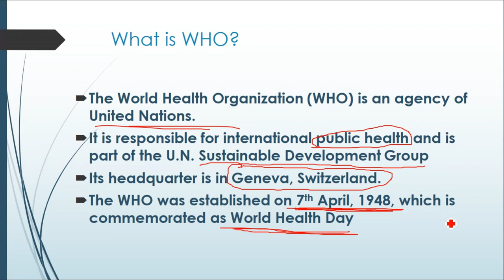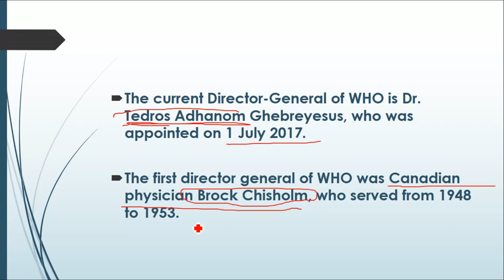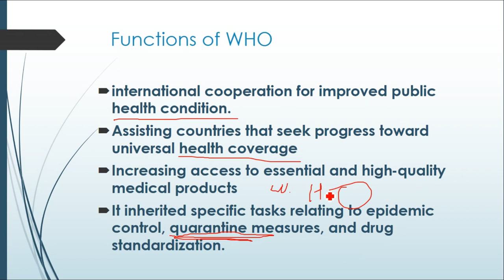What is WHO in Hindi?| WHO explained. (World Health Organization)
WHO means World Health Organization is an international organization which is a part of United Nations. After watching this video you will come to know that
what is who ? full form of who, who is the president of who,  where is the who headquarter, What are the main functions of who.

On this channel I upload videos related to knowledge, current affairs and some enjoyable content also.